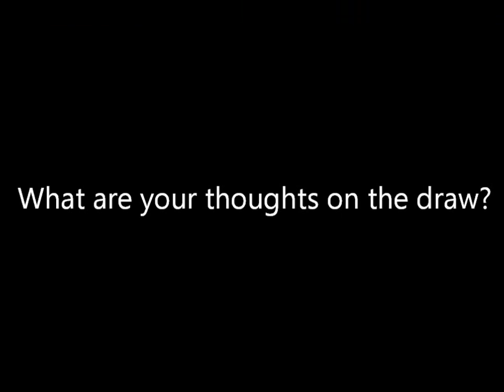Thoughts on Heineken Cup Draw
Forwards Coach, Stevie Scott and Head Academy Rugby Coach, Pete Anglesea on their thoughts of the Heineken Cup pool draw.